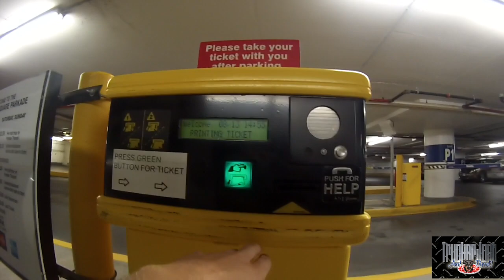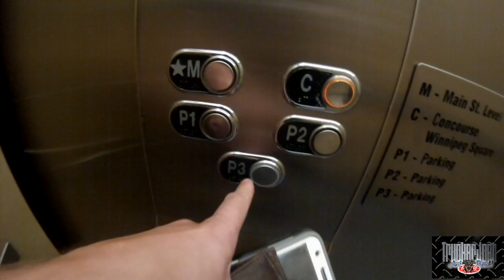THE DAY BEFORE - VLOG - Trucker Josh (MLD116)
"Viewer to Trucker Josh" Mailing Address:
R0A0T0